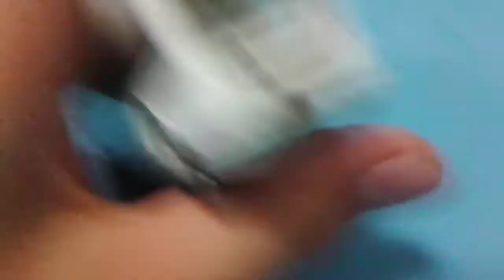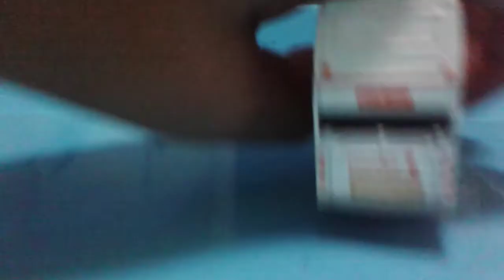合金屬巴士車仔介紹(4)